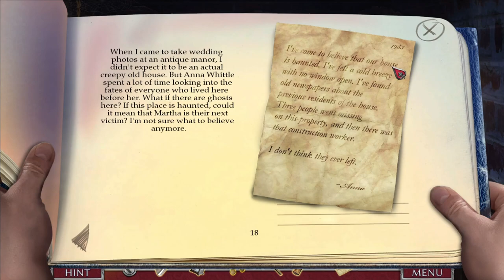Let's Play - Dark Canvas 3 - A Murder Exposed - Chapter 4 - Charmaine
You’re called in to photograph a wedding, but what you really expose is a murder. In the next Dark Canvas game from Vast Studios, you play as a wedding photographer who stumbles onto a strange mystery. Be ready to shoot as you follow the clues in this family tragedy. Just watch out for skeletons in their closets! A unique photo feature allows you to capture clues when you see them.

Available from:
Bigfish Games: